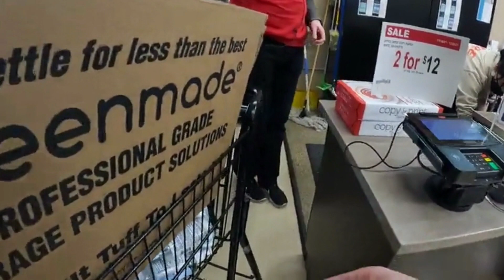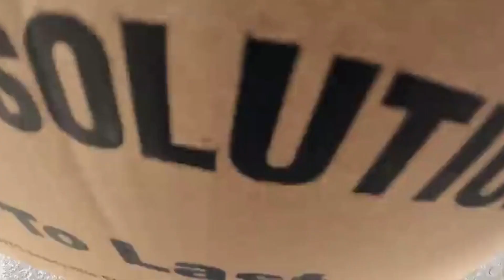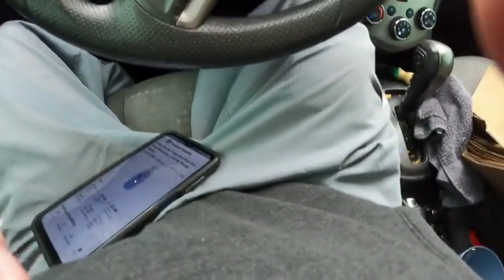Amazon FBA for beginners 2022 (Step By Step Reselling Tutorial) Part 2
I go to office max and buy over 550 hand sanitizers for only $0.10 each
 this is the part 2 THE FINALE!